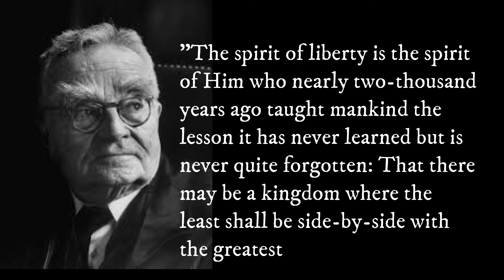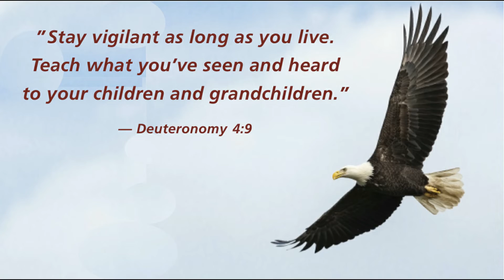American Minute for August 18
An influential judge of the early to mid-1900s, Learned Hand, died this day in 1961.